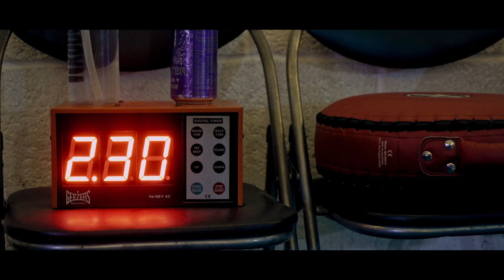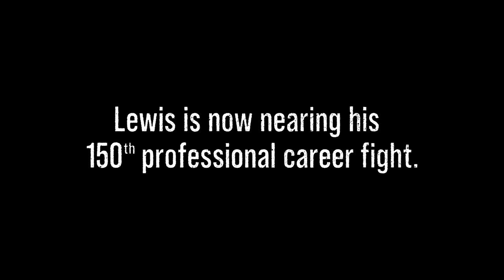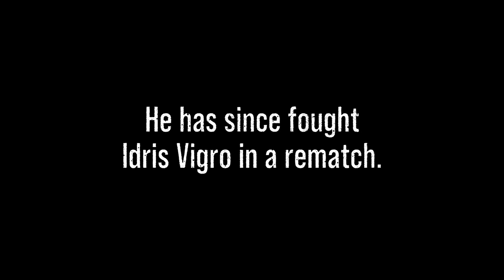Underdogs - The Lewis Van Poetsch Documentary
Underdogs is a short film by Jamie Yuan documenting the life of the legendary journeyman, Lewis Van Poetsch, a stalwart of the British boxing scene.

Lewis won his 170th and final appearance against Steve Davies on March 25th in Bristol.